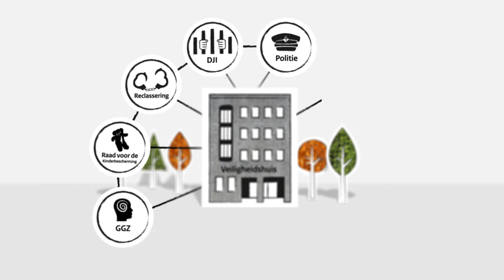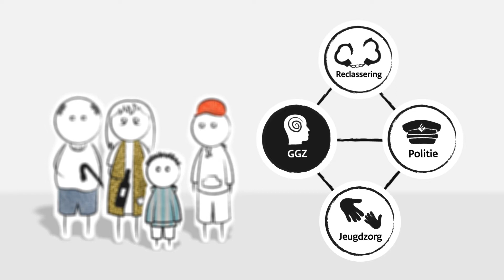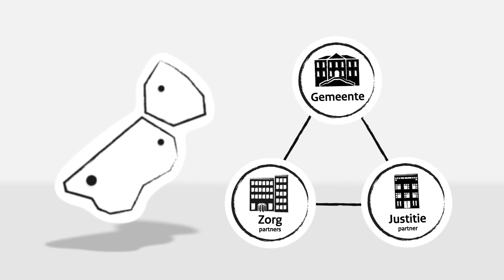Wat zijn veiligheidshuizen?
In deze animatie wordt uitgelegd hoe gemeenten, politie, openbaar ministerie, de Raad voor de Kinderbescherming, reclasseringsorganisaties en welzijnsorganisaties
criminaliteit en overlast bestrijden door intensief samen te werken in de zogeheten Veiligheidshuizen. Meer informatie over Veiligheidshuizen vind je op